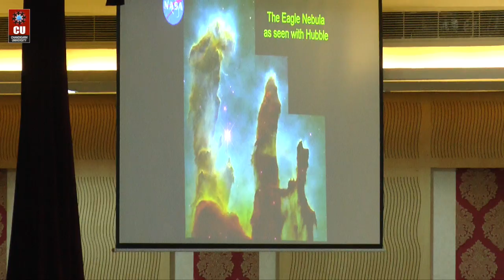Chandigarh University (CU) - Online Expert Lecture from the Nobel Laureate & Sr. Astrophysicist NASA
Chandigarh University (CU) 'Bring In' an International Expert from NASA to the classroom...

Chandigarh University organized a LIVE interaction for its students with Nobel Laureate & Senior Astrophysicist from NASA - Mr. John Mather, on the topic "The History if Universe from the beginning to the end: where did we come from and where can we go?". The interactive session was indeed an exclusive opportunity for CU students to learn the contemporary aspects of market direct from the expert. Have a look!!!